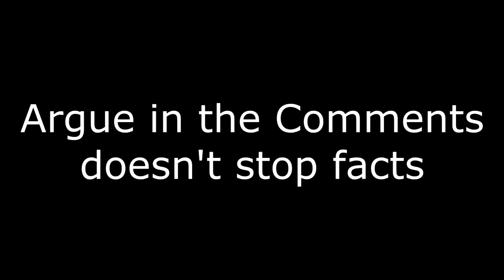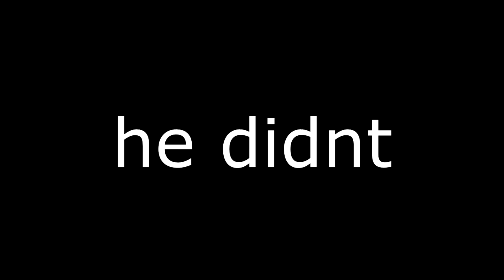Wander Franco is still the BEST BR SHORTSTOP! l MLB the Show 20 Battle Royal Twitch Highlights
Hey guys Im back over here on Youtube. If you watched me before on this Channel and wondering where I went. I went over to twitch and we have been doing really good over there. Over here we will be posting cool stuff from the streams. Hope y'all enjoy it!!!

If you would like to see the streams live make sure to follow the stream

I also tweet about my opinions on the MLB and there happenings.